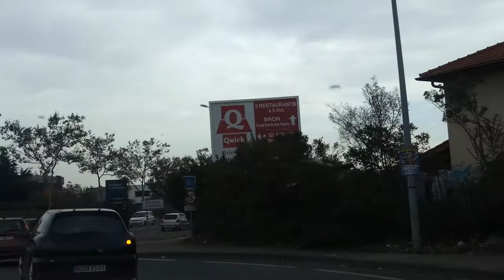Convoie fiat bravo lyon 2012.